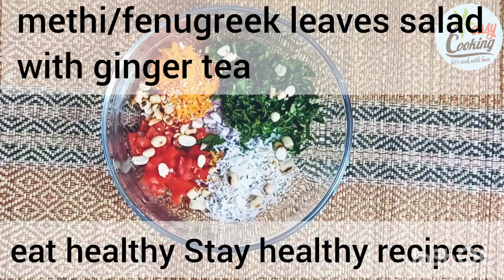methi salad/fenugreek leaves salad/methi kosambari/methi koshimbir/how to consume methi as a salad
methi salad can be eaten in the morning or in the evening along with ginger tea/green tea. It can be a side dish for lunch.